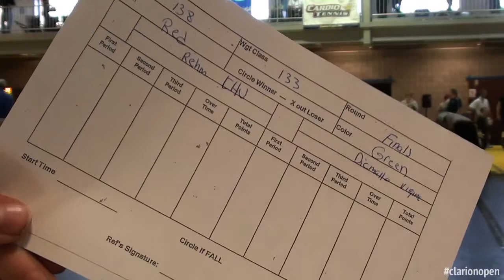133lbs Finals George DiCamillo UVA vs. Robert Rehm LHU